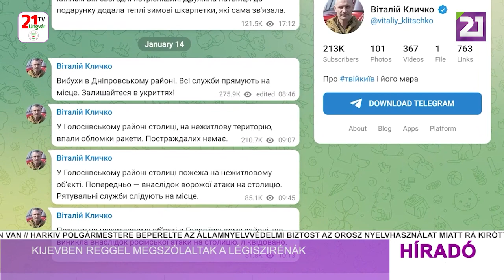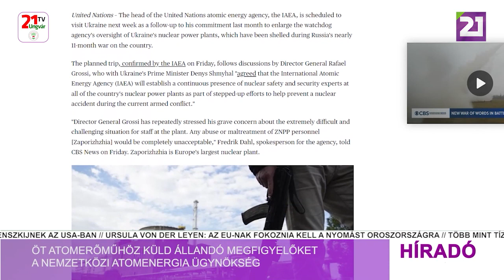Tv21 Ungvár - Híradó (2023.01.14) Déli hírek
-Kijevben reggel megszólaltak a légiszirénák
-Az ukrán hírszerzés szerint Oroszország hosszú háborúra készül
-Öt atomerőműhöz küld állandó megfigyelőket a Nemzetközi Atomenergia Ügynökség
-Folyamatos a menekültek ellátása Kárpátalján